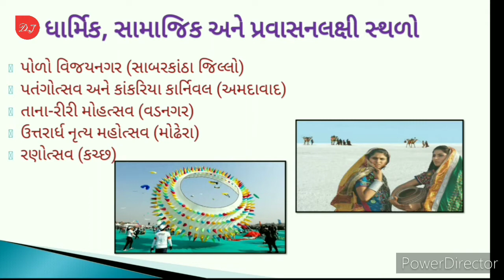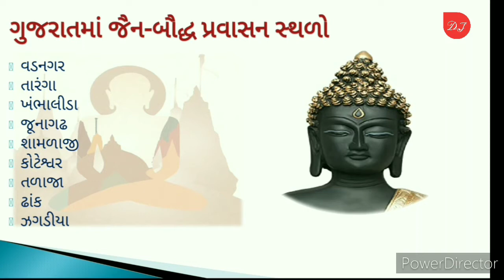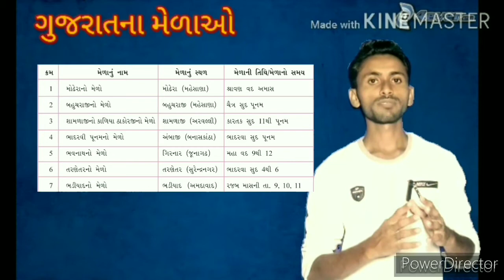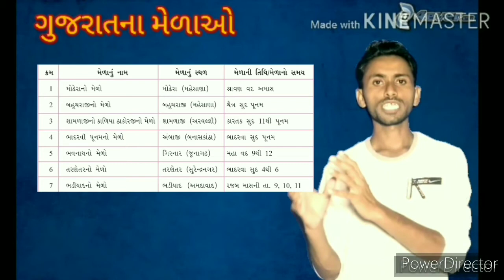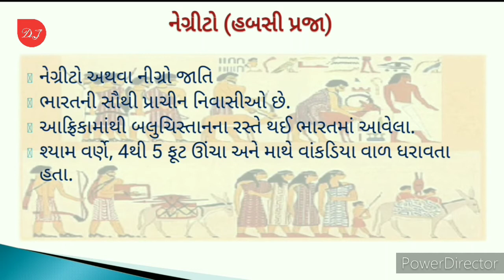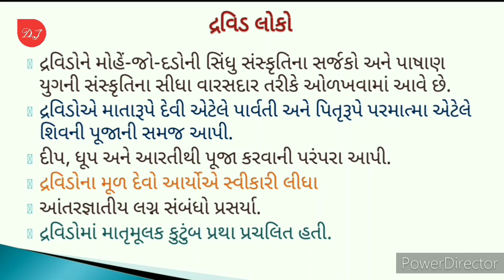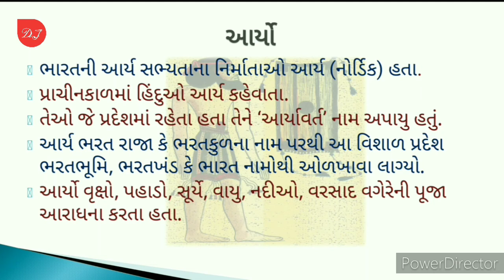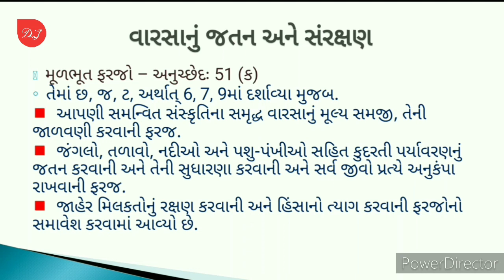std 10 Social science ch 1 bharatno varso ધોરણઃ 10 સામાજિક વિજ્ઞાન પ્રકરણઃ 1 ભારતનો વારસો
આ વિડિયોની અંદર ધાર્મિક, સામાજિક અને પ્રવાસનલક્ષી સ્થળો, ગુજરાતમાં જૈન-બૌદ્ધ પ્રવાસન સ્થળો, ગુજરાતના મેળાઓ, ભારત ભૂમિ અને તેના લોકો, વારસાનું જતન અને સંરક્ષણ વિશે માહિતી આપવામાં આવી છે.